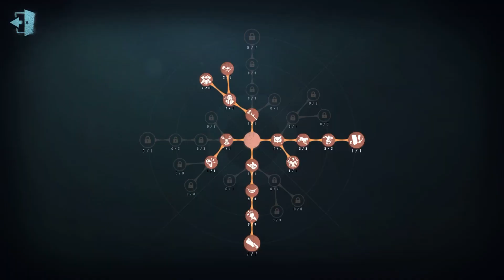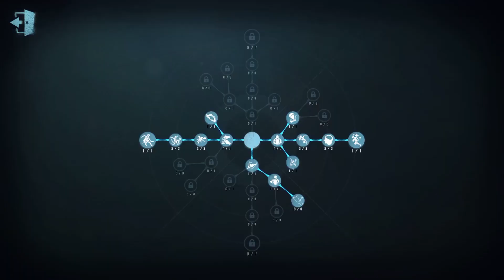#64 Doctor | Pro Player | Eversleeping Town | Identity V